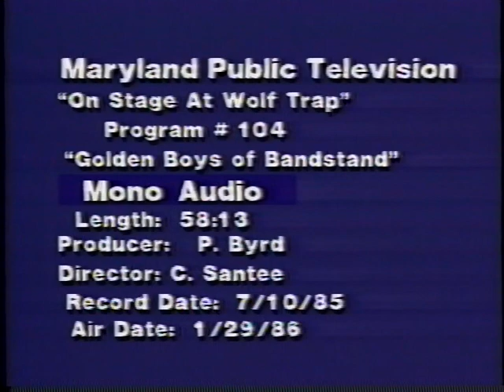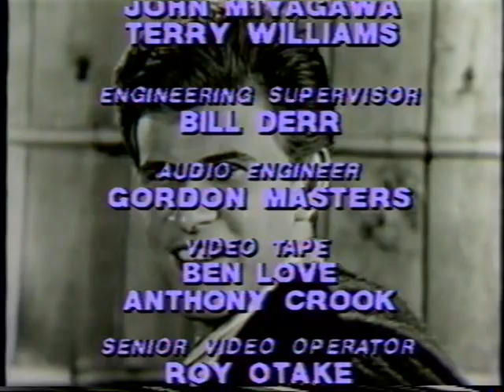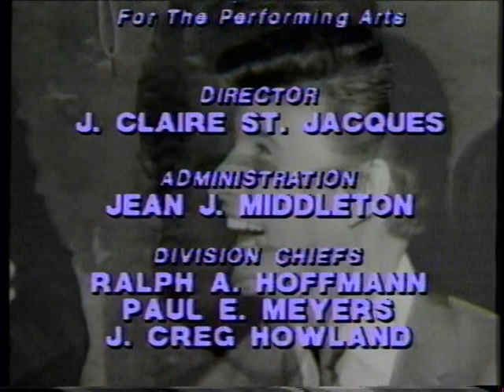On Stage At Wolf Trap - Golden Boys of the Bandstand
Fabian, Bobby Rydell, and Frankie Avalon concert taped at Wolf Trap. Produced by MD Public TV.